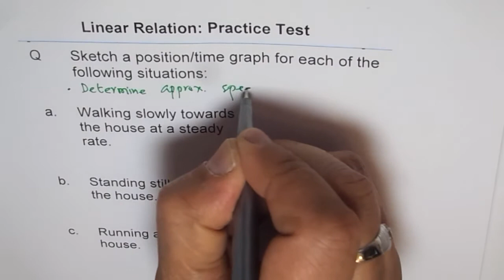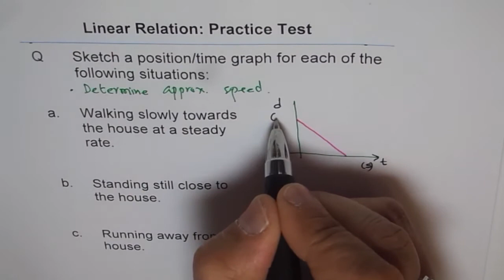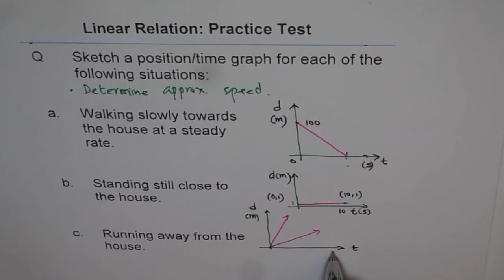Sketch Position Time Graph For Given Situation